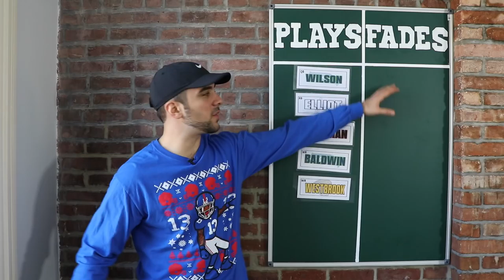Lamb's Week 16 Plays & Fades